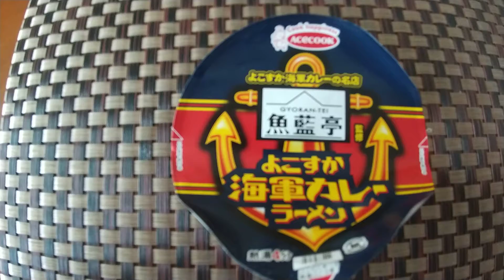横須賀海軍カレーラーメン 魚藍亭 暮らしのVlog カップヌードル系Youtuberとりま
【龍が如く維新　再生リスト】